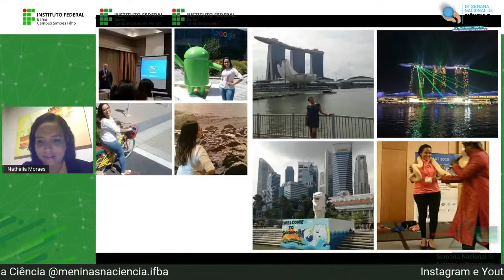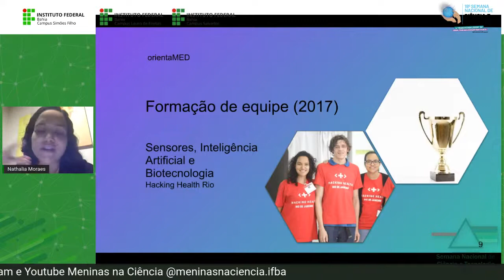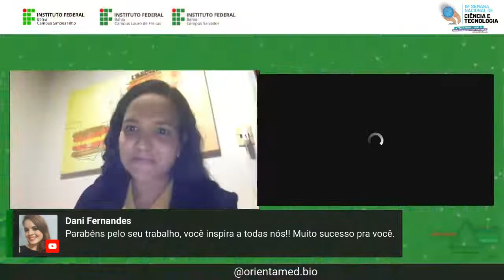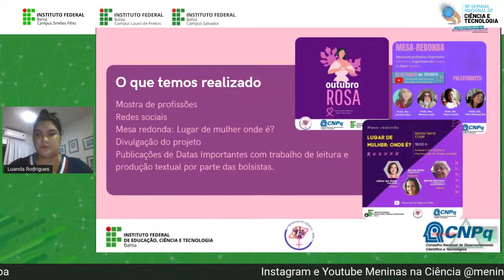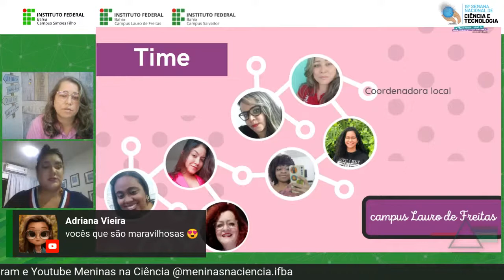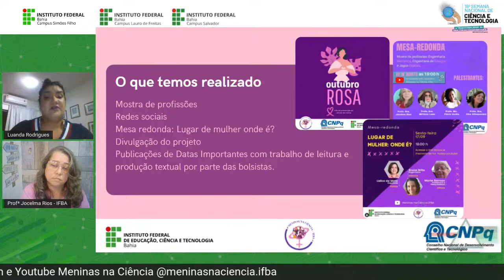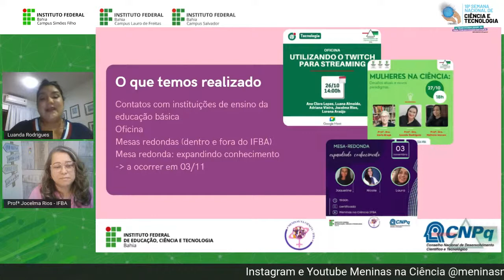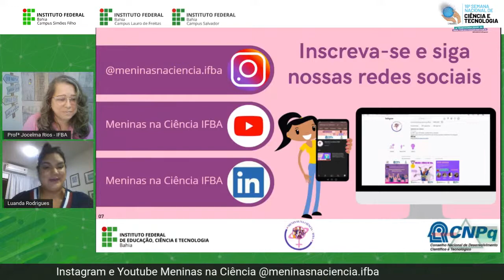Mesa-redonda: Mulheres na ciência